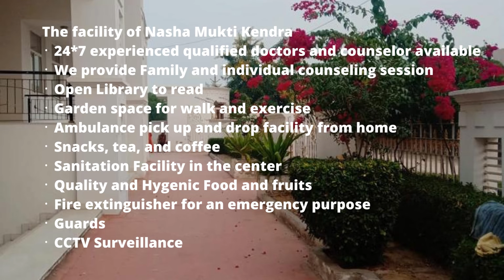Rehab Center in Bharatpur, Best Rehab Center in Bharatpur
NASHA MUKTI KENDRA Bharatpur is one of the leading anti-drug treatment center in Bharatpur. Samarpan Nasha Mukti Bharatpur is one of the best rehab centers in India. To transform the life and values of not just our client but also his family and society as a whole and for every person to dawn upon the realization that life can be lived, and be celebrated even without the use of any substance.